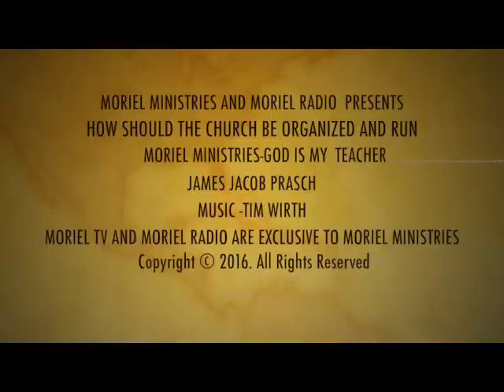HOW SHOULD THE CHURCH BE ORGANIZED AND RUN-JAMES JACOB PRASCH